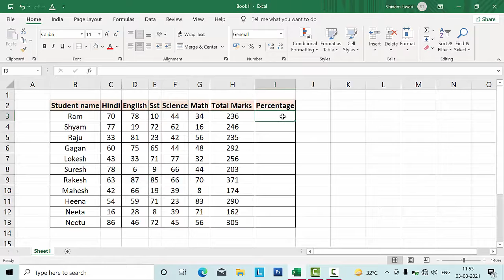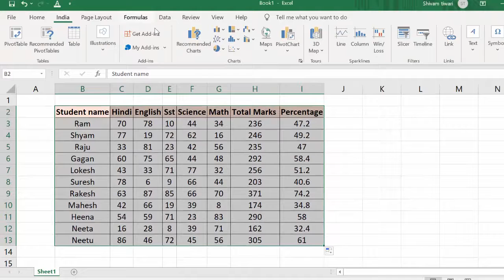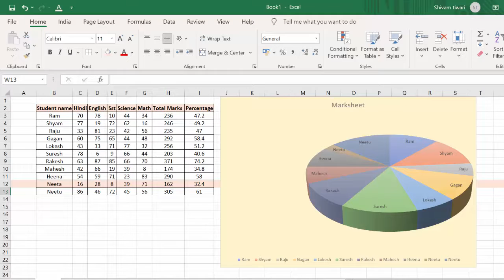Pie Chart in Microsoft Excel@COMPUTEREXCELSOLUTION